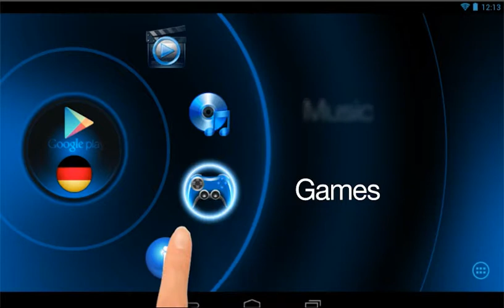Nextbase Touch Showreel Short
Nextbase Touch, a cut down version.